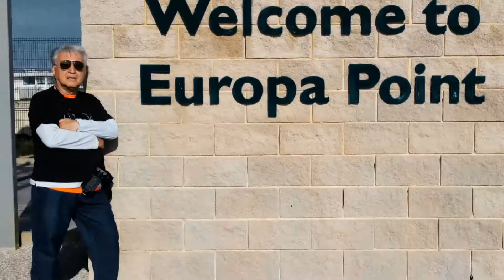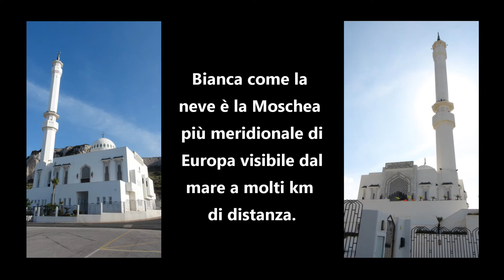EUROPE POINT - GIBILTERRA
Europe Point il punto più meridionale di Gibilterra e del territorio di terraferma europeo. La zona è pianeggiante e occupata da un parco giochi e alcuni edifici tra cui una caffetteria dove consumiamo una lauta colazione tra forti raffiche di vento. Lo spettacolo che si offre ai nostri occhi è incomparabile. Si vedono la costa del Nord Africa compresi Ceuta e le montagne del Rif del Marocco, così come la baia di Gibilterra e le città spagnole lungo le sue coste di destra e di sinistra. Il governo di Gibilterra ha speso £ 4,4 milioni di sterline per rinnovare Point Europa che è stato inaugurato nel 2011.